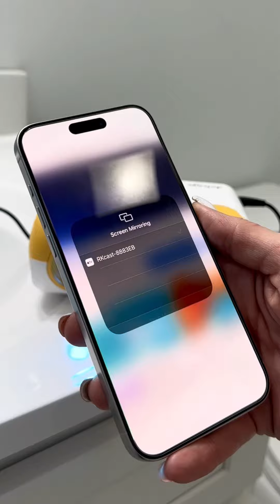Toys Are Linked In The Description 🫧 Under The Ocean Themed Bath Ideas 🫧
Toys in this video:

1. 4 pieces Bath Set( curtain, mat)
2. Bathtub Mat
3. Bath Stickers
4. Ocean Reef
5. Robo Fish
6. SwimWays Disney Dory set
7. Purple Octopus
8. Night Light Projector
9. Screen Mirror Projector

Follow for Daily Fun Ideas for kids 🫶